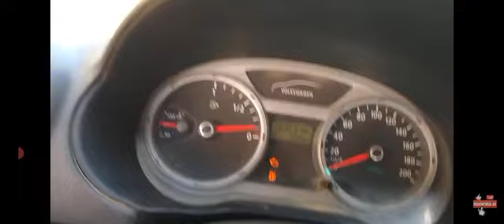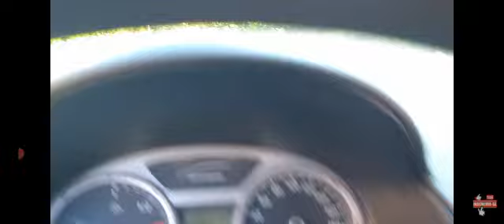Zé De Jaime Parte 21